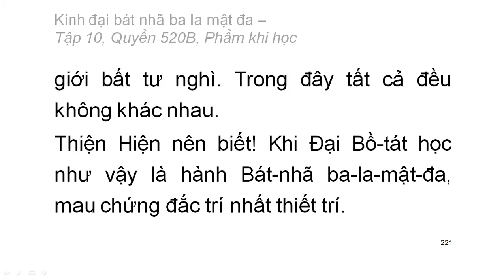600 quyển Kinh Đại Bát Nhã Ba La Mật Đa: Quyển .../600 (tiếp) (đọc lần 2) (rất hay)